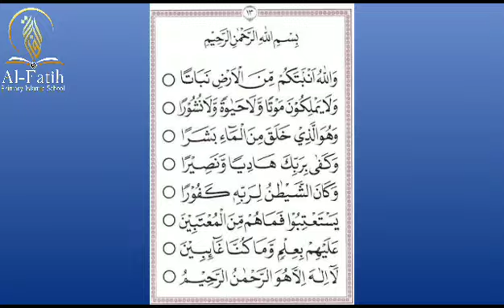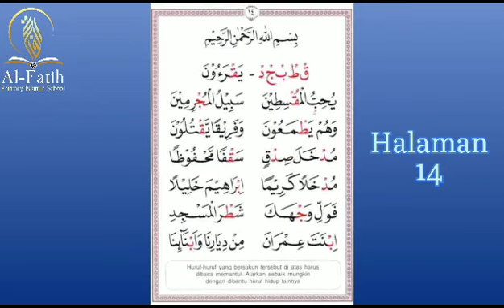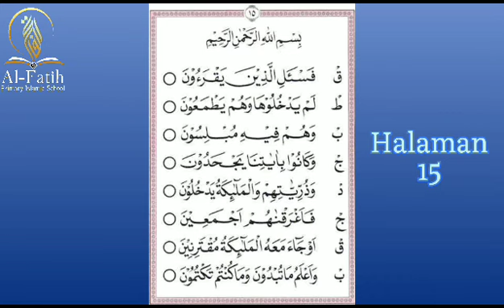Belajar Tilawati Jilid 5 halaman 11 - 15 bersama Ustadzah Imma